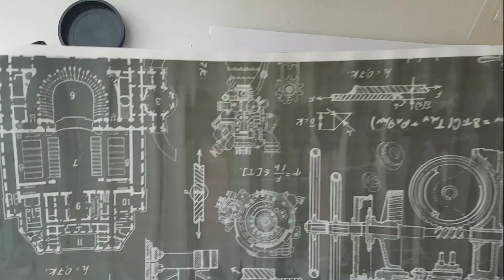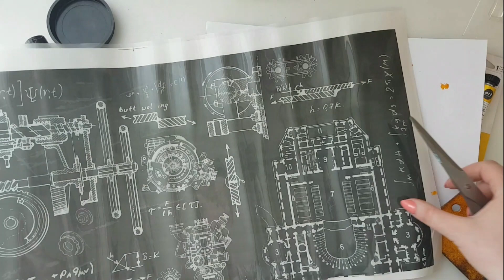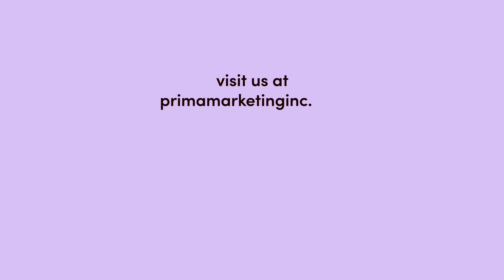Masculine Tags by Anastasija Cernova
Hi, everyone! It's Anastasija here!
In this video I'm showing you how to create "Masculine tags" using magical mixed media products.

Used products:
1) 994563 Memory Hardware Self Adhesive Chipboard Tags
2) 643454 Watercolor Tubes – Permanent Yellow Deep
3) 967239 Liquid Acrylic - True Yellow
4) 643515 Watercolor Tubes – Burnt Umber
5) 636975 Redesign Décor Transfers® – Industrial Mechanics
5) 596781 Color Philosophy Permanent Ink Chat Noir
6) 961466 Art Basics – Clear Gesso
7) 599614 Color Philosophy Permanent Ink Adobe House
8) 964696 Art Extravagance – Rust Paste – Brown
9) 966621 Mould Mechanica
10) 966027 Art Extravagance – Texture Fantasy – Northern Lights
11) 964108 Art Alchemy – Sparks – Ginger Magic
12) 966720 Art Alchemy- Metallique Wax – Firebird
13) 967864 Finnabair Wax Paste – Patina Green
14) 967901 Finnabair Wax Paste – Charcoal Black
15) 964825 Art Daily Planner Rusty Metal Clips
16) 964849 Art Daily Planner Sticker Pad – Sentiments
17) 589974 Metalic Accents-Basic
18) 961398 Art Basics – 3D Matte Gel
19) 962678 Art Ingredients-Glass Beads: Turquoise
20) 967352 Art Alchemy-Liquid Acrylic Titanium White